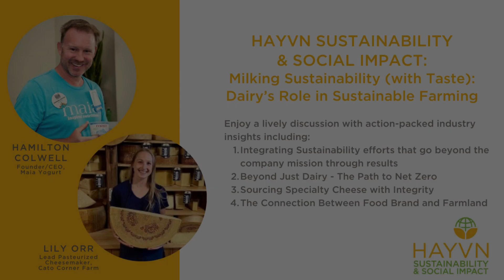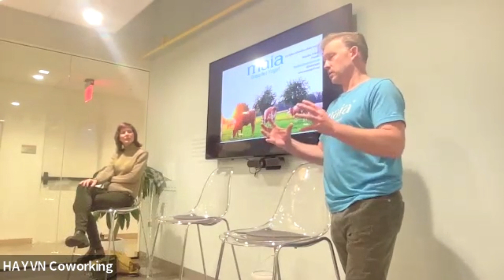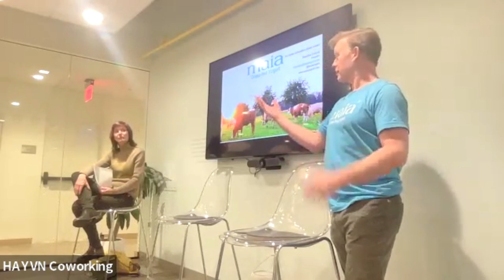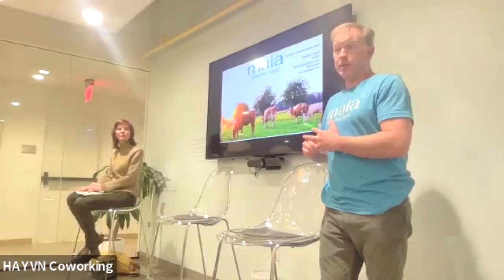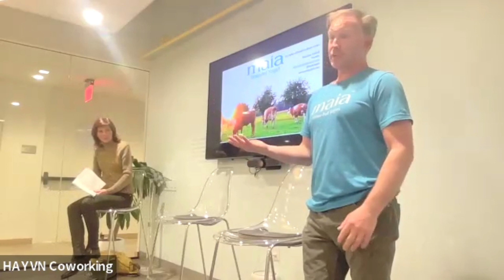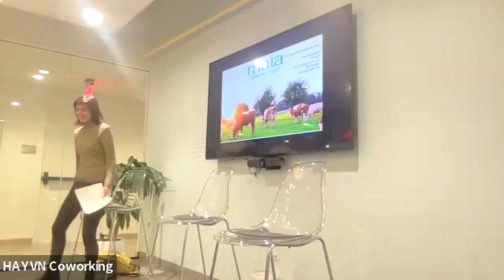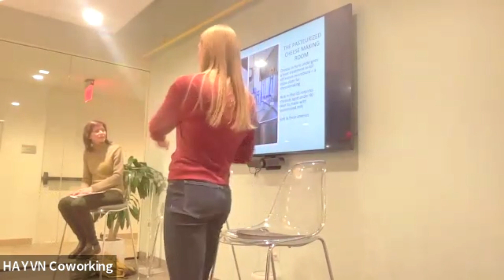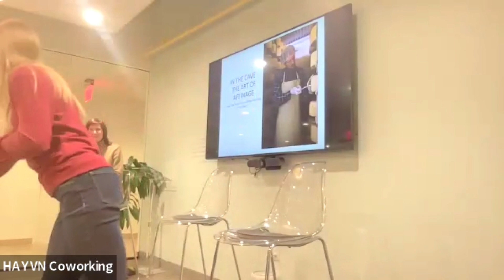HAYVN SUSTAINABILITY | Milking Sustainability: Dairy’s Role in Sustainable Farming | Colwell & Orr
MILKING SUSTAINABILITY (WITH TASTE!): THE CRUCIAL ROLE OF DAIRY IN SUSTAINABLE FARMING

LEARN & TASTE FROM AN ARTISANAL CHEESE SPECIALIST!

OVERVIEW:
Enjoy a lively discussion with action-packed industry insights while enjoying handcrafted artisan cheeses and fresh grass-fed yogurt shared from two of Connecticut's leading experts in the sustainable dairy and specialty cheese sectors.

FEATURED SPEAKERS & PANEL MEMBERS:
-Hamilton Colwell, Founder/CEO, Maia Yogurt
-Lily Orr, Lead Pasteurized Cheesemaker, Cato Corner Farm
-Community Partner: The FoodShed Network
-Event curated by Ali Ghiorse, The FoodShed Network and Lisa Miniter of LAM Consulting

OUR TOPICS WILL INCLUDE:

-Integrating Sustainability efforts that go beyond the company mission through results, what are these success stories like, and how do efforts in sustainability marketing influence a brand’s new market growth and customer loyalty.

-Beyond Just Dairy - The Path to Net Zero – from regenerative agriculture methods to a fascinating take on collecting cows’ manure to then capture methane and generate renewable energy for farms and the local power grid.

-Sourcing Specialty Cheese with Integrity – How partnering with family farms is helping to preserve our local food systems and the art of handcrafted specialty cheeses from around the world.

-The Connection Between Food Brand and Farmland – From Regenerative Organic/ROC to Carbon Neutral and Grass Fed certifications …Consumers want to purchase food products based on their values, and as stewards of the land, farmers want to farm with their values and better educate how our food is sourced and grown – learn how sustainability-branded certifications can align with the confidence and values of today’s highly eco-conscious customer.

Hamilton Colwell, Founder/CEO of Maia Yogurt.

Lily Orr
Lily Orr is a Conservationist turned Cheesemaker. She earned her Bachelor’s Degree in Environmental Science & Natural Resources from the University of Connecticut then pursued jobs in the conservation field; working for Mount Agamenticus in Maine and Connecticut Farmland Trust back in her home state. Love for the land and agriculture has been part of Lily’s life since she was a little girl growing up on her family’s dairy farm, Fort Hill Farms, which is part of milk cooperatives like The Farmer’s Cow and Cabot Creamery. During the pandemic, Lily found a hobby melding her science degree with her knowledge of dairy and took up cheesemaking. She is now the Lead Pasteurized Cheesemaker at Cato Corner Farm in Colchester, CT and soon-to-be Cheesemaker at Blakesville Creamery in Port Washington, WI.